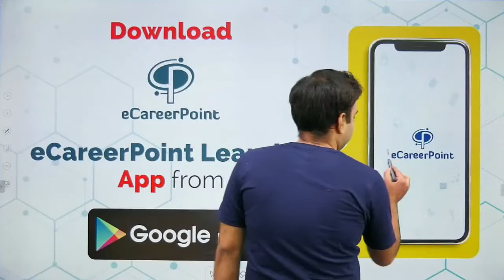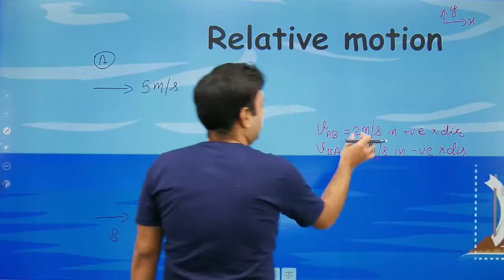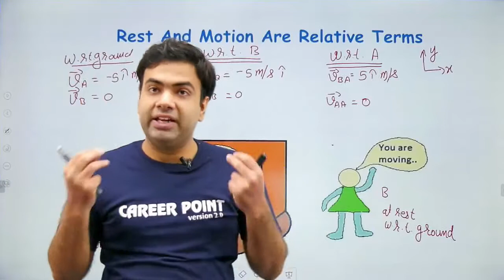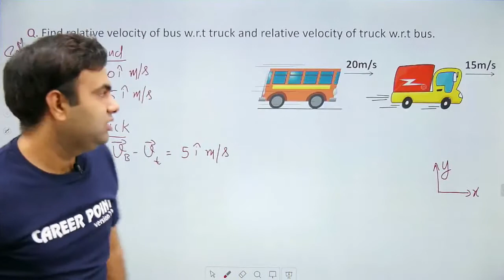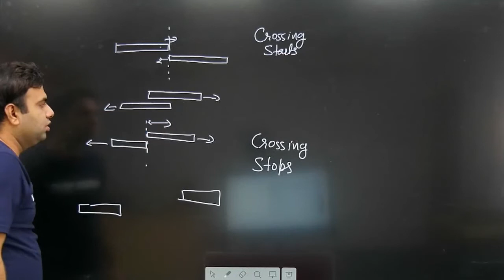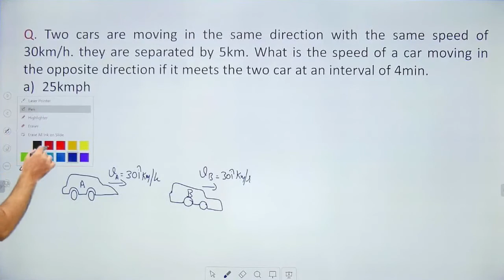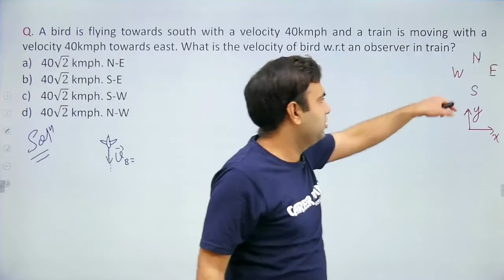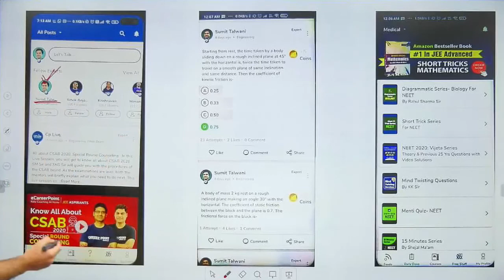Motion In One Dimension Lecture-7 | Physics | XI | NEET | Sumit Sir | eCareerPoint English Medium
Motion In One Dimension Lecture- 7 :- eCareerPoint-English Medium brings an interesting live session for NEET aspirants to prepare for NEET. In this session, Sumit Sir will be discussing interesting topics of Motion In One Dimension. Get wider understanding of NEET course by the comprehensive, simplified and effective video lectures in English Medium. Broader your concepts with deeper conceptual explanations. Learn and grasp concepts of NEET .

If you want to enhance your overall preparation for NEET Exam in English, then visit the links mentioned below:-

About eCareerPoint
eCareerPoint is a technology-based online learning initiative by Career Point. It's one of the Largest Learning Platforms of India developed by the techies and the star faculties of the Kota coaching. It's meant to be your companion throughout your exam preparation journey.

Explore eCareerPoint App today, to enhance your Online Learning experience with Career Point Kota!!

Features of eCareerPoint Learning App:
● Live Feed: Access to important videos, tricky questions, and diagrams.
● Recorded video lectures for revision purposes or to cover the unattended lectures of the Live Class.

eCareerPoint-English Medium YouTube channel
This channel is where expert faculties of Kota's coaching mentors which have teaching methodology that's easy to grasp. These free videos on the eCareerPoint- English Medium YouTube channel will help you make a study plan that will help you prepare NEET in English language which will help you gain better understanding and confidence.

After the live session gets over, these live lectures of the NEET will be made available as the recorded video Lectures in the playlist for your revision purpose. You can also use them as per your need especially, in case you miss the live lectures.